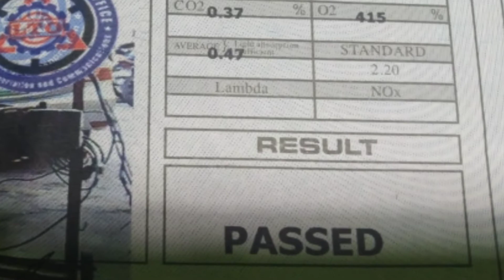Fast 5 MINUTES Emission - Madali at Mabilis na Emission Testing Center sa Las Pinas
Emission Testing 2020, mas pinabilis.